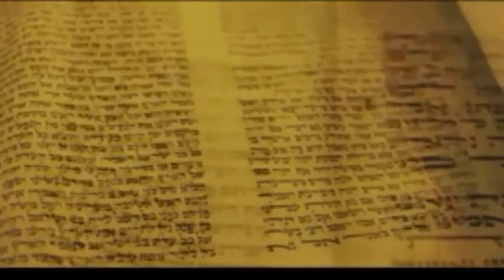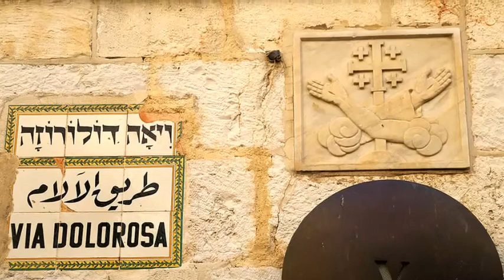TAN SOLO POR FE MARIBEL SOTO